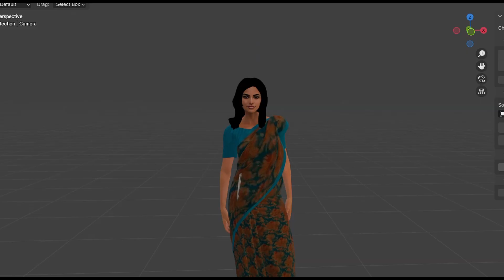AI-Driven Drone System for Women's Safety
TCI Accenture Project - AI-Driven  Drone System for Women's Safety